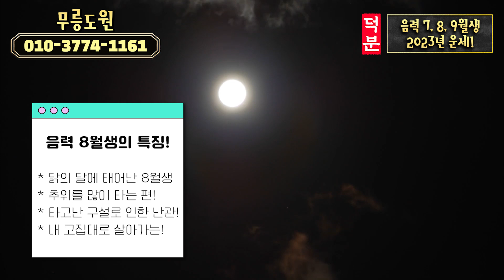2023년 음력기준 태어난 월로 보는 운세 [7월생] [8월생] [9월생]｜타고난 특징과 운세까지 싹 다 알려드립니다💖 이들의 계묘년은 어떻게 흘러갈까??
안녕하세요
무릉도원입니다~!

오늘의 영상도 유익하셨다면
감사합니다.